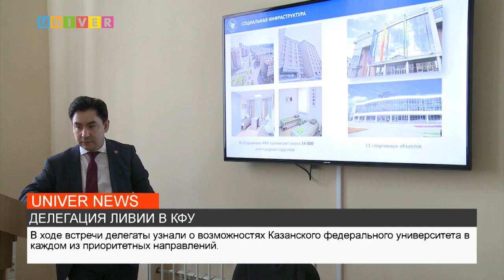ДЕЛЕГАЦИЯ ЛИВИИ В КФУ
О том, как прошла встреча с полномочным послом Ливии в стенах Казанского федерального университета - расскажем в сюжете.